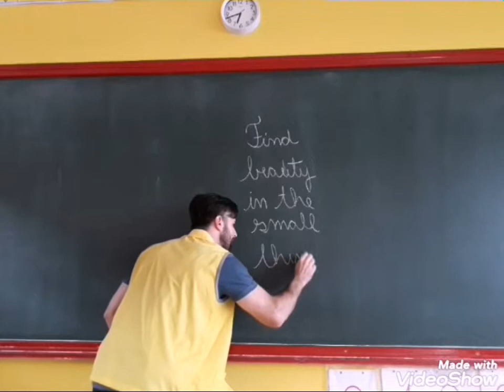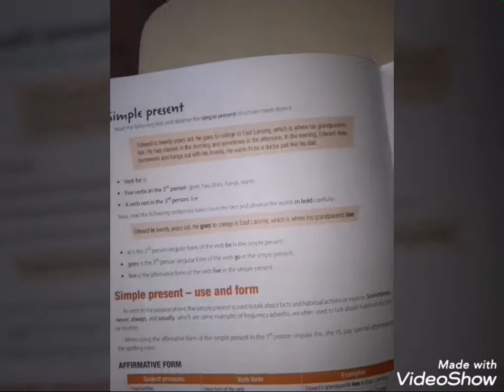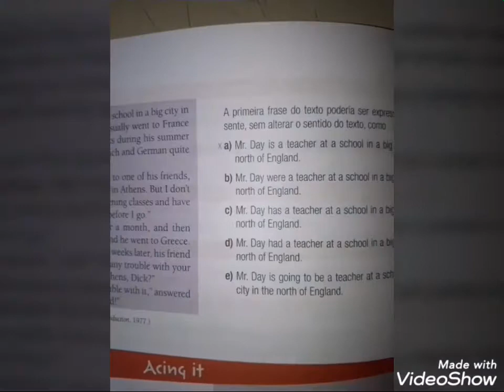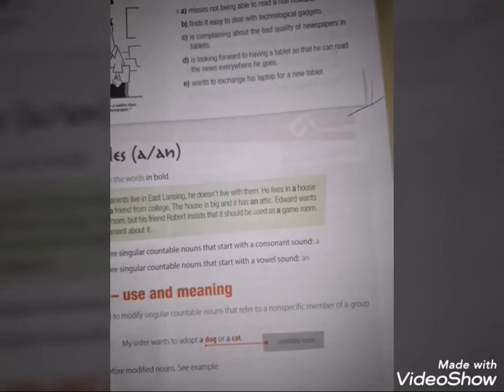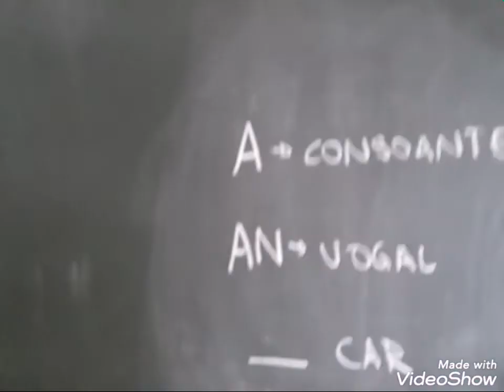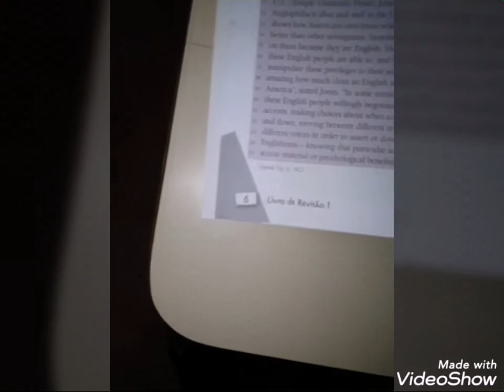3serie inglês 16 2°bim